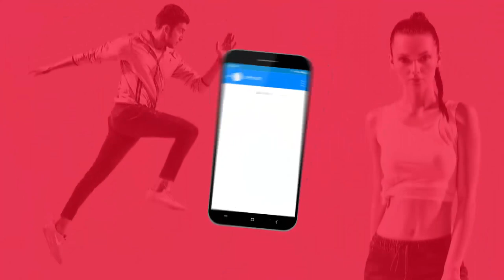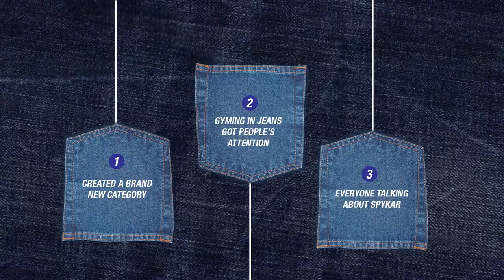GYM JNS by Spykar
What are GYM JNS?
A pair of denims that are stretchy AF, flexible AF and comfy AF. Want to know more?
Watch this video to know all about our integrated campaign for Spykar.